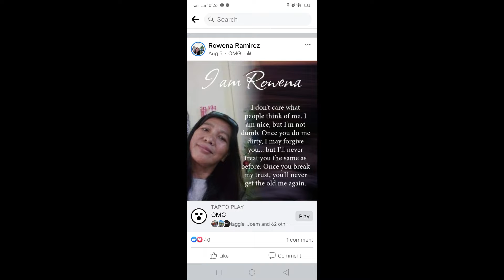happy b day mare rowena ramirez bulatao